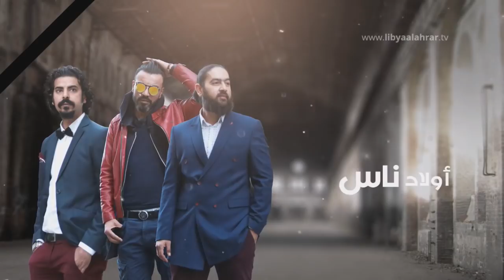حصاد اليوم 04-05-2018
ملفات حصاد اليوم:
- درنة: هدوء حذر بعد اشتباكات خلفت قتلى وجرحى
- سيالة: اتفاق لمراقبة الحدود الجنوبية المشتركة